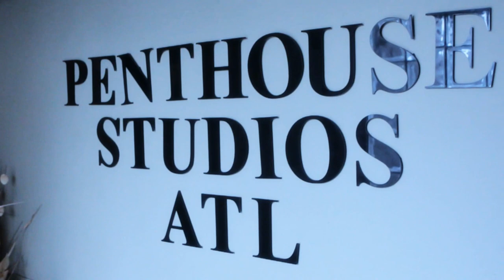Mz Hunny Lee Trailer O"s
NEW MUSIC FROM HIPHOPS GODDESS MZHUNNYLEE SHE GIVES EVERYONE A SNEAK PEEK OF HER VERY FIRST VIDEO /SINGLE O"s OFF OF HER UPCOMING MIXTAPE